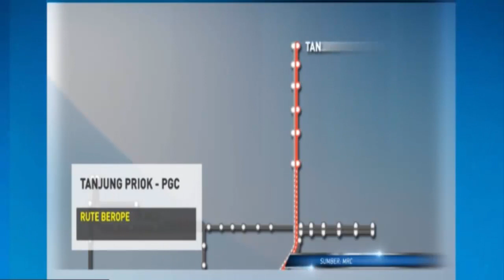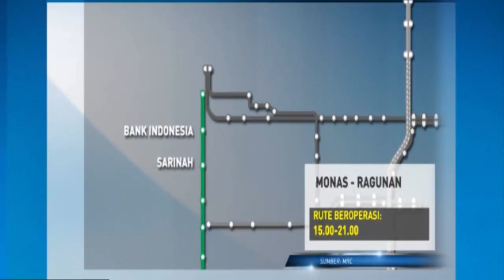6 Rute Baru Bebas Macet Transjakarta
Pemprov DKI Jakarta merekayasa enam rute transjakarta sebagai upaya menghindari kemacetan akibat pembangunan infrastruktur. Rencananya rute ini akan mulai dilaksanakan pada Senin, 23 Oktober.